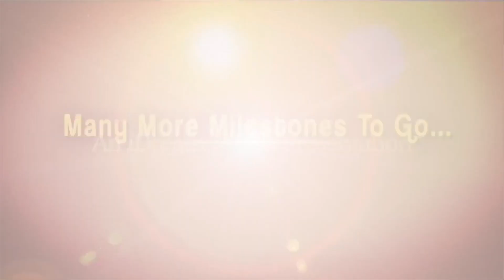కడప జిల్లా ఉప ముఖ్యమంత్రి అంజాద్ బాషా ప్రెస్ మీట్floods Amjad Basha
Deputy Chief Minister Amjad Basha distributes language checks to flood victims in Kadapa district